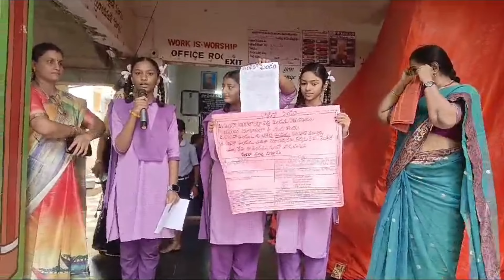July 6, 2024